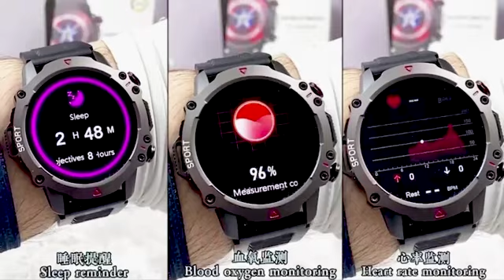ساعة (LEMFO TF10 Pro (SPORT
ساعة رياضية بمواصفات خيالية
العنوان: شركة شمرا للاتصالات - مدينة أعزاز - دوار الكفين خلف مشفى النسائية